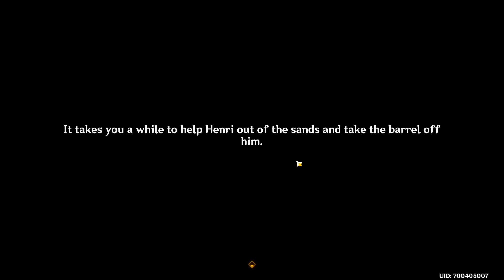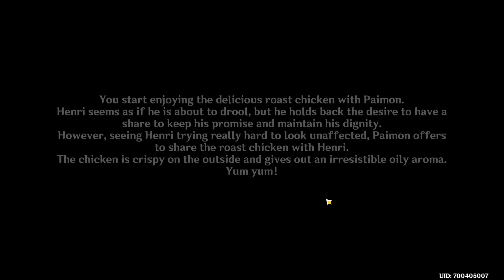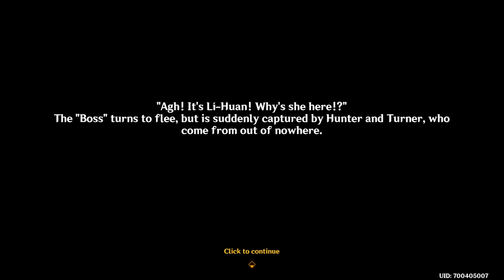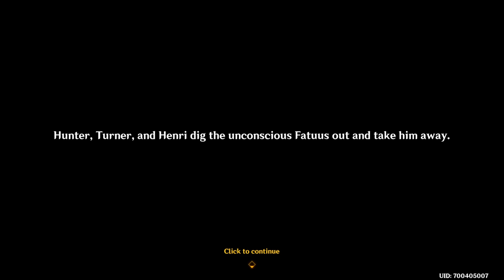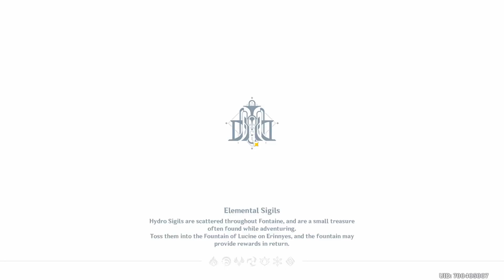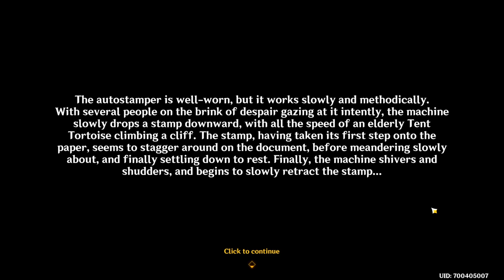Genshin Impact - 118 - Truly Mouthwatering & A Certain Notice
Genshin Impact
Fontaine World Quests